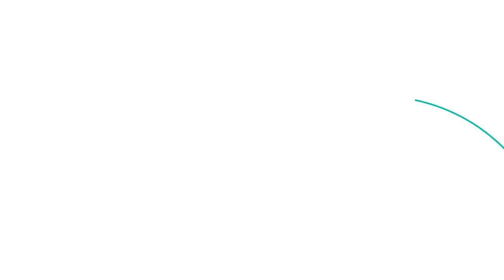BY-W4 Ultracompact 2.4GHz Four-Channel Wireless Microphone System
BY-W4 is a four-channel wireless microphone system that offers broadcast quality & reliable performance with clear, crisp audio. Featuring four channels, it is perfect for multi-person interviews, live performances, live streaming, conferences, panel discussions, or other events.
4-Channel Wireless System, Remarkably Easy-to-Use
The BY-W4 features a 4-channel wireless system that allows for up to four microphones to be used simultaneously, making it perfect for group presentations, conferences, or interviews.